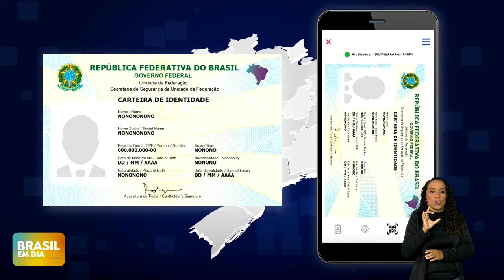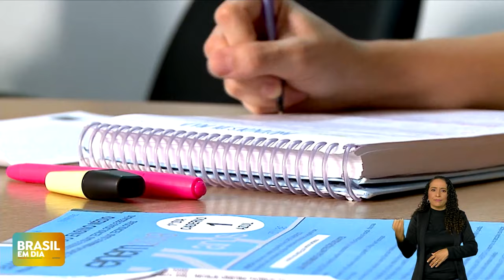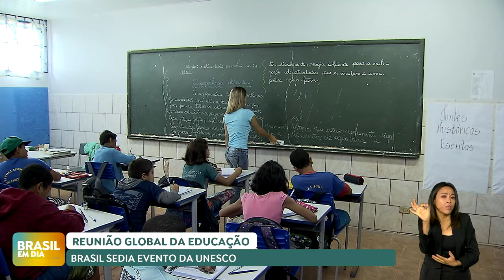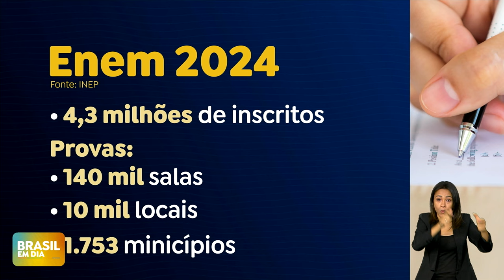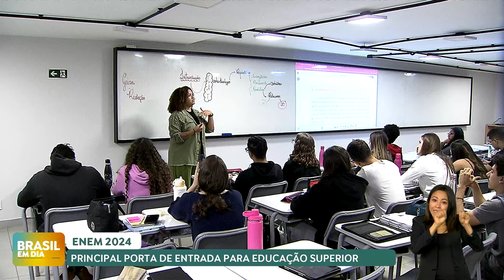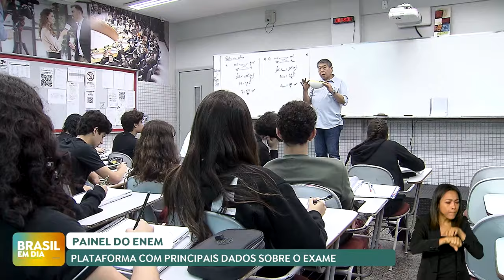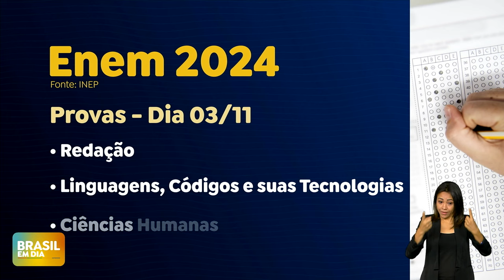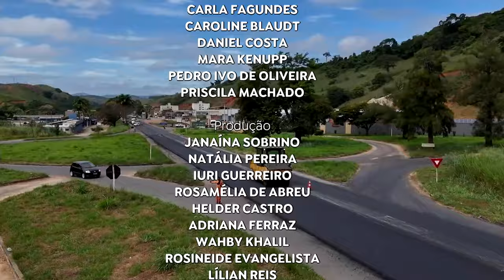BRASIL EM DIA | 01/11/2024